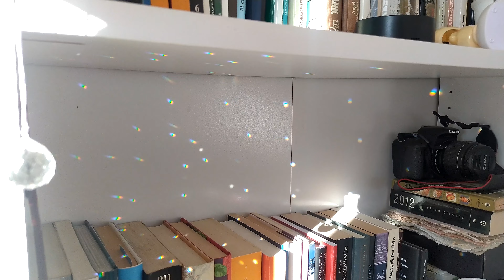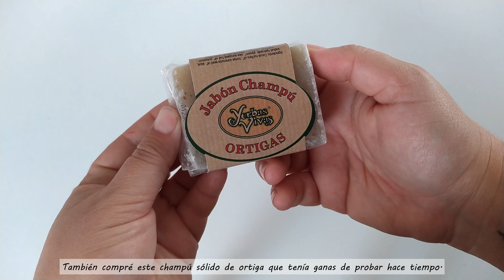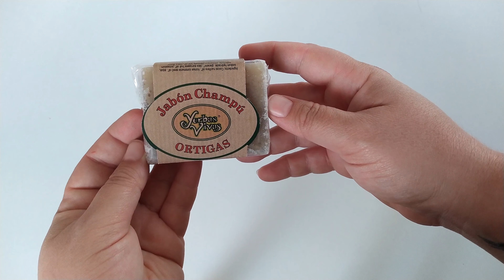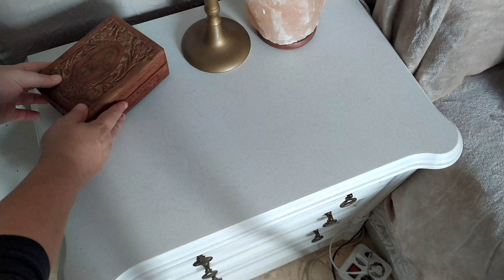Vlog. Llega el fresquito 🌬, reparamos el horno 🔧, cambio de armario 🧣 y calidez al dormitorio 🛏.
¡Hola!
Al fin llega el fresquito a valencia y mucho aire, os enseño algunas compritas, reparamos el horno, hacemos el cambio de armario y al fin consigo darle la calidez que quería al dormitorio.

00:00 Entradilla.
00:17 Llegó el fresquito.
00:28 Cosas del mercado medieval colocadas.
01:38 Alguna compra.
04:19 Relax perruno.
04:49 Arreglando el horno.
07:03 Lámpara de sal.
07:45 Mimos.
08:52 Compra.
09:24 A lavar lo nuevo.
09:51 Cambio de armario.
10:51 Calidez en el dormitorio.
12:43 Nika y Nara dormiditas.
13:34 Resultado nocturno.
Si quieres saber donde encontrarme te dejo por aquí varios links, saludos!